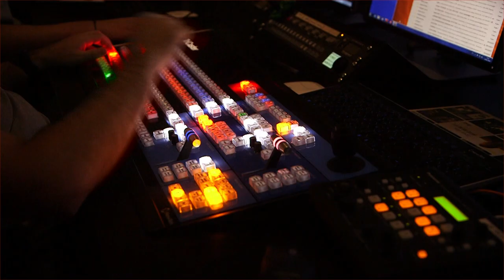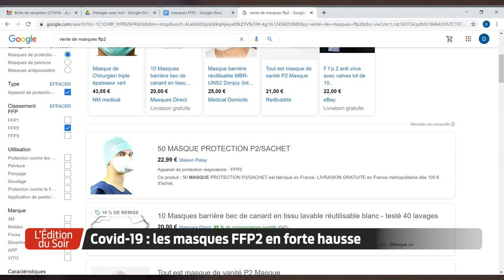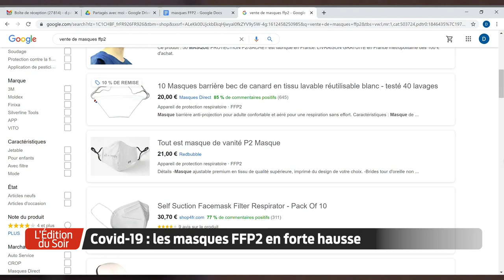L'Édition du Soir | 18h30 - Lundi 8 Février